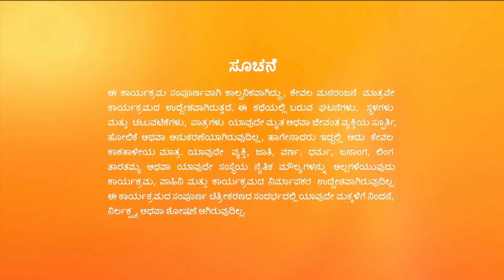Karthik Sathya ನಿಗೆ ಹೂವು ಮತ್ತು ಸಿಹಿತಿಂಡಿಗಳನ್ನು ತಂದರು | Full Ep 680 | Malathi - Zee Kannada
Sita insists that she will serve the meal to Karthik, surprising everyone. Sathya teases Karthik when he gets flowers and sweets for her.